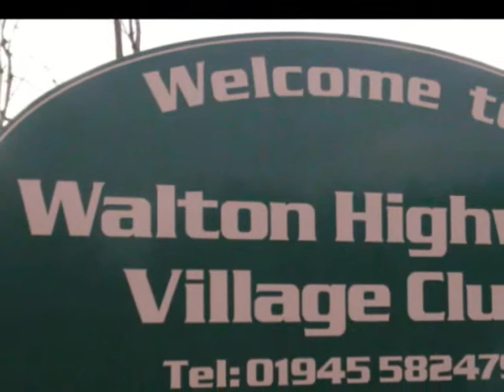krystal and freddys wedding pictures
our wedding pictures with our wedding song pledging my love and jls love you more xxx